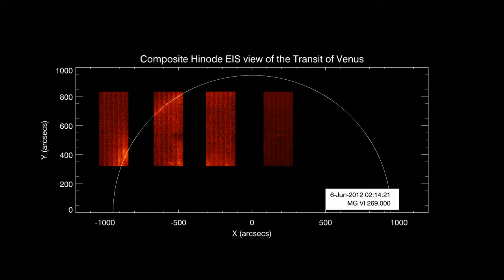Hinode EIS ToV: slots movie Mg VI 269.0 Å